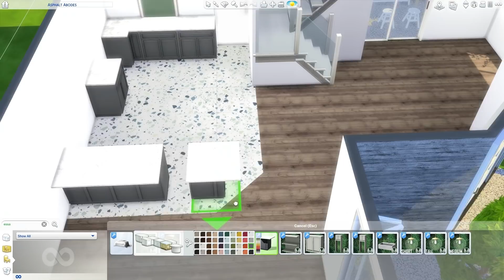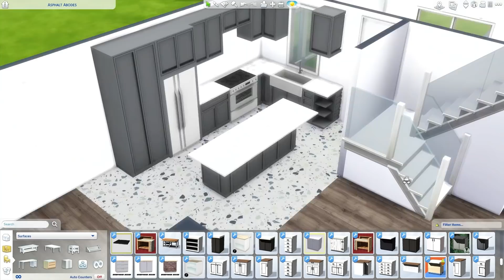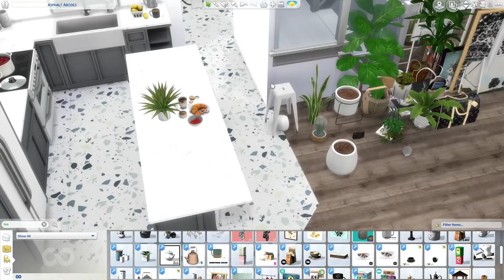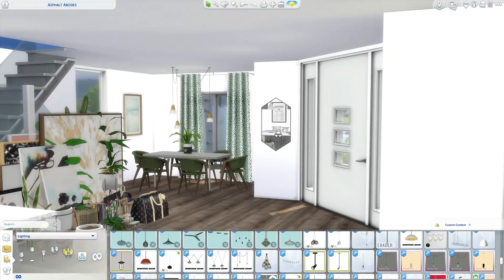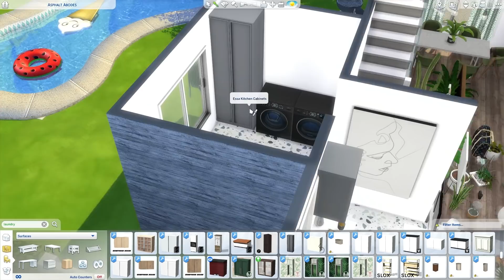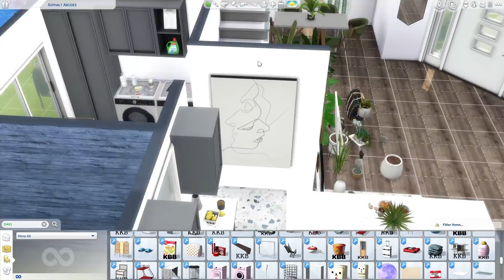LARGE FAMILY HOME (PART 1) | The Sims 4 | Speed Build + CC LINKS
The video tour starts at 10:05

Enjoy part one guys! Part 2 ( decor ) will be up tomorrow. You can find CC links on my tumblr, thesimsgalleryyt